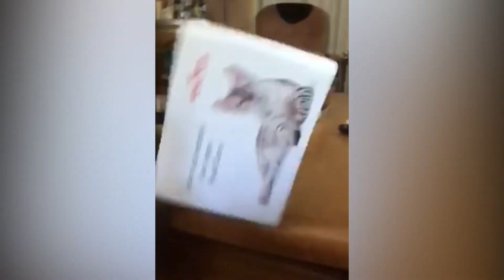Silly & Cute Pet Videos on Youtube | Cute Funny Paws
All of these videos and many many more are available to license